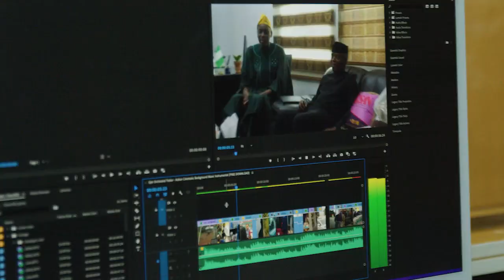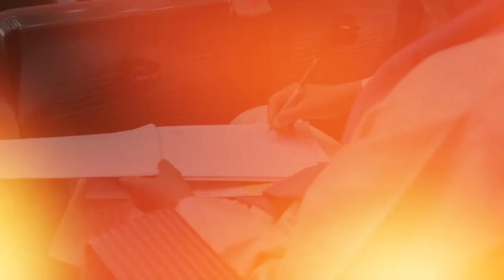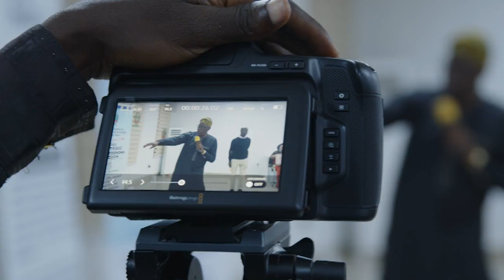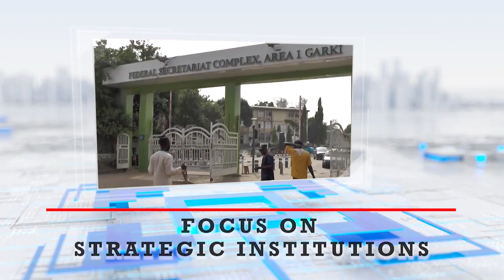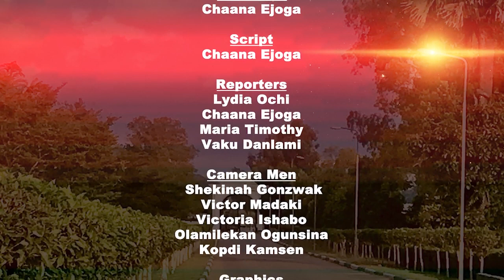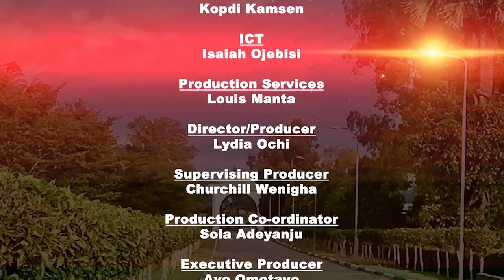NIPSS Policy TV Policy Focus on Advertisement